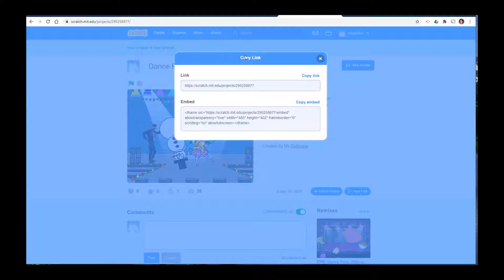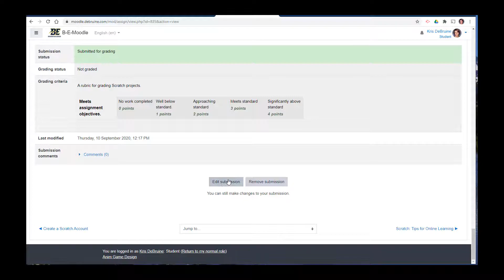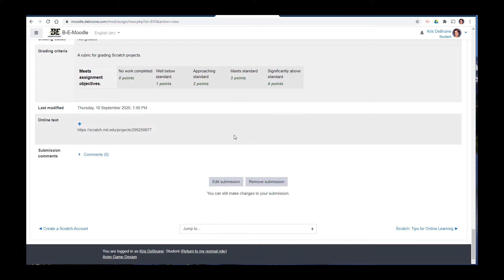How to Turn In Scratch Projects on Moodle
In this video I demonstrate how to turn in a Scratch Project on Moodle. I include how to share your scratch project, how to copy the link of the Scratch project and how to paste that link into the Online Text box in Moodle.

Before you can turn in your Scratch project you must Share it.  Click the orange "Share" button along the top of the scratch editor window to share.  When you share your project it is now public and anyone on scratch can view it.

Next, you need to copy the link for your Scratch project. In the Scratch Project window, click on the blue  "Copy Link" button.  Click "Copy Link" again in the dialog box. Close the dialog and go to Moodle.

In Moodle, click on the "Add Submission" button at the bottom of the assignment page.  Paste (CTRL + v) the link into the "Online Text" box.  Click "Save Changes"

You're done.